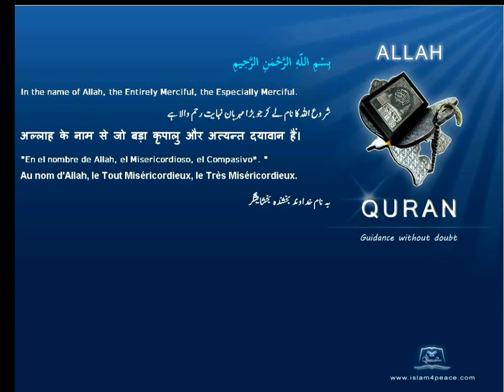Quran Russian Only 108 الكوثر Al Kawthar AbundanceMeccan Islam4Peace com